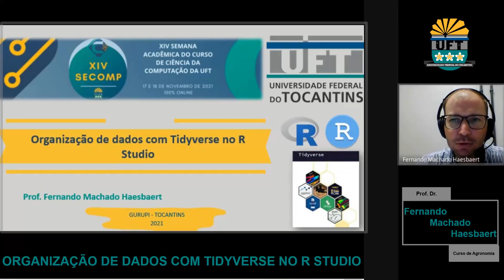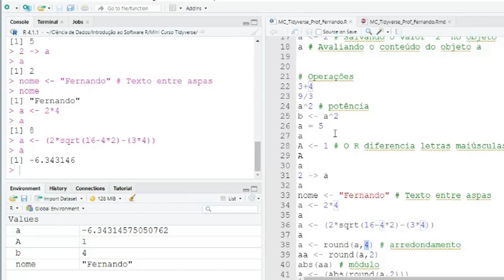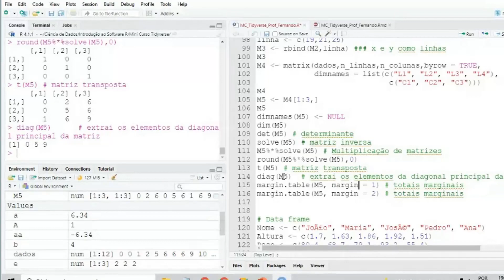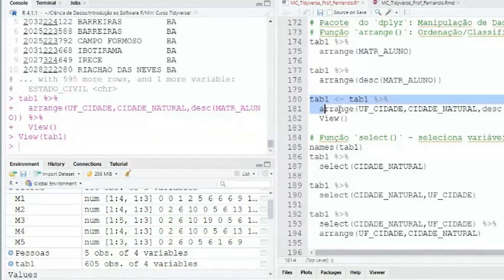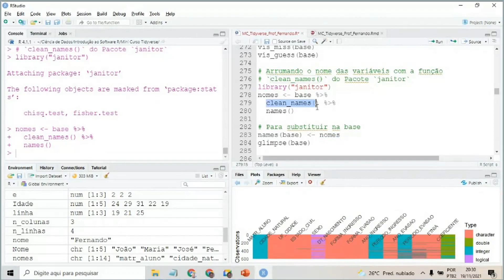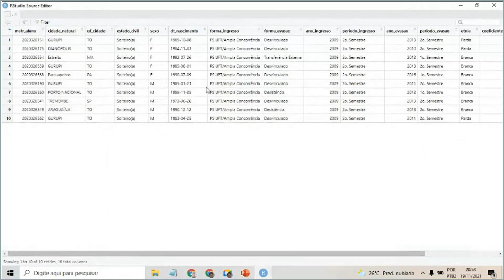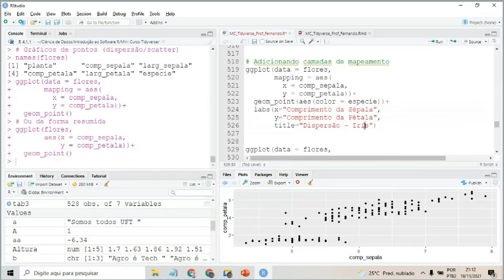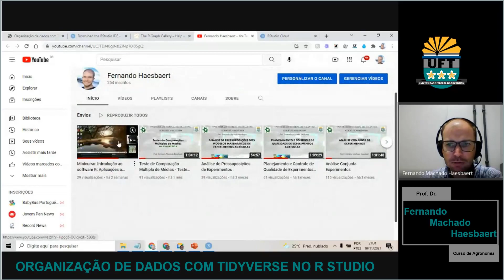Organização de Dados com Tidyverse no R Studio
O tidyverse é um conjunto de pacotes para análise de dados. Dentre eles existem pacotes para importação de dados (readr), organização de dados (dplyr, tidyr, tibble), manipulação de textos (stringr), datas (lubridate) e por fim, visualização de dados (ggplot2). Utilizando um conjunto de dados, veremos o caminho desde a importação dos dados, passando pelo tratamento (manipulação dos dados, filtrando, classificando e resumindo um conjunto de dados) e chegando à visualização com o ggplot2. Partiremos de uma base de dados “crua” e de forma prática realizaremos a análise exploratória de dados e preparação dos dados para análises futuras.
Sumário:
1. Introdução ao R Studio
a. O que é o R e RStudio
b. Pacotes
2. O pacote Tidyverse
a. Importação de dados (readr)
b. Tipos de variáveis
c. Organização de dados (dplyr, tidyr, tibble)
i. Junção de bases de dados
ii. Manipulação de textos (stringr)
d. Visualização de dados (ggplot2)

Clique aqui para fazer download dos banco de dados